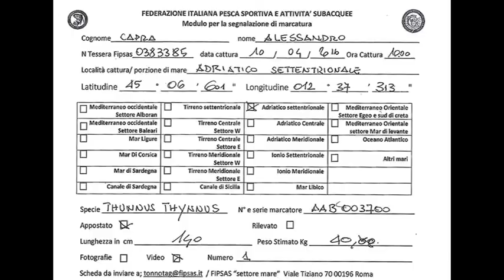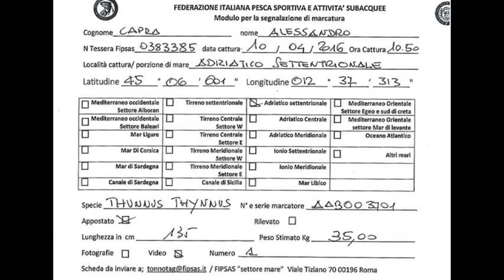Tag Santiago 10 04 2016